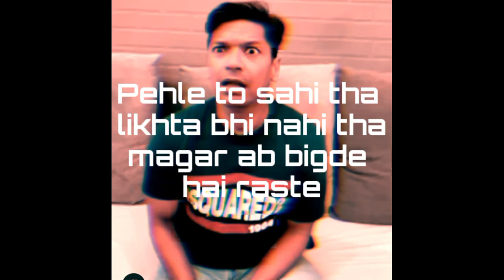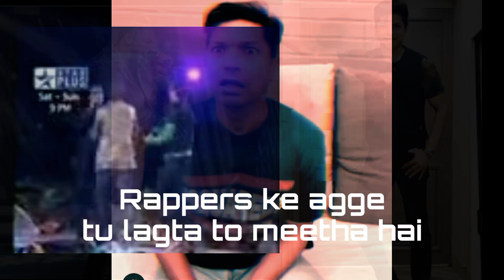HARRY - Shaanpatti Nahii (Prod. by Gravy Beats) Reply to Shaan | Shaan diss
TRACK - Shaanpatti Nahi
shaan songs
shaan
shaan interview
shaan movie
shaan movie uttar kumar
shaandar gamer
shaan geo recipes
shaan rabindra sangeet
shaan controversy
shaandaar full movie
shaan gaming
shaan sniper
shaan movie songs
shaan rahman songs

Shaan Angry Reply to Raftaar and Talked about Rap Music | Misunderstanding | Shaan Live
Yo Yo Honey Singh reply to Shaan ? | Yo Yo Honey Singh Talking about Rap Music | Shaan on Rap Music
Shaan Gets Angry On Raftaar | Shaan Angry Reply For Yo Yo Honey Singh Fans
Shaan live Angry on Raftaar ! | Shaan live talking about his controversy & Yo Yo Honey Singh
Shaan ne kiya Rappers ko instagram live pr Reply | Full Video
Badi Badi Baatein with Shaan | AskMen India
SHAAN Pokes Yo Yo Honey Singh & Hip Hop | Raftaar's Angry Reply To Shaan |
Shaan Full Movie | Amitabh Bachchan | Shashi Kapoor | Shatrughan | Superhit Hindi Action Movie
SHAAN FULL INSTA LIVE | TALKING ABOUT RAFTAAR
SHAAN VS HIP-HOP? RIGHTS AND WRONGS OF THE ARGUMENT
SHAAN LATEST INSTA LIVE | TALKING ABOUT RAFTAAR , HONEY SINGH,RAP MUSIC| SHAAN ABOUT HIP HOP

✔ BUY 1 TRACK & GET 1 FREE!
✔ Untagged
✔ Instant Delivery
✔ High Quality MP3 & WAV
✔ Best Prices & Discounts

⭐ This beat was made in a collaboration with Soulker.

​.       (Soulker_)

👉 Register on Splice with Gravy Beats!
👉 Get more views on Youtube with Tubebuddy!

shaan songs
shaan interview
shaan movie
shaandar gamer
shaan geo recipes
shaan rabindra sangeet
shaan controversy
shaandaar full movie
shaan gaming
shaan sniper
shaan movie songs
shaan rahman songs